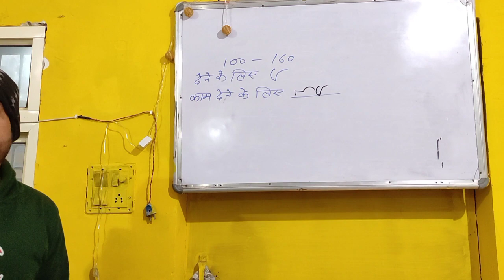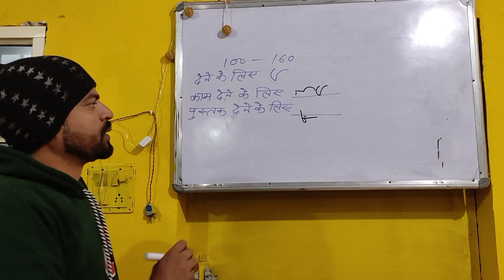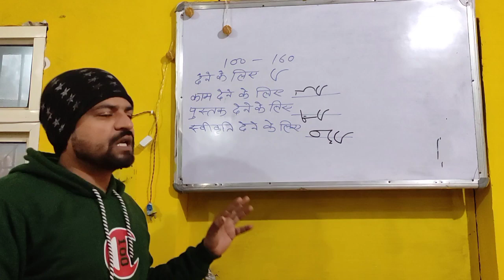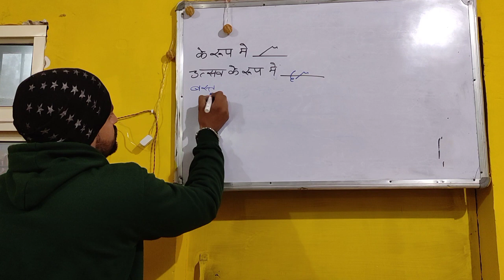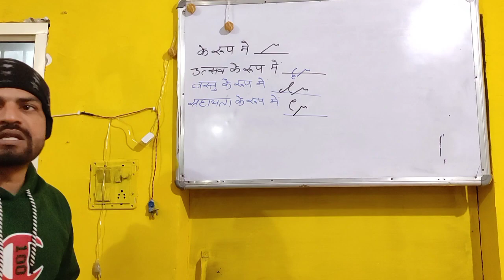SHORTHAND Me SPEED Kese bnaye || लिखने का सही तरीका PART-5 || for SSC STENO, High-court steno